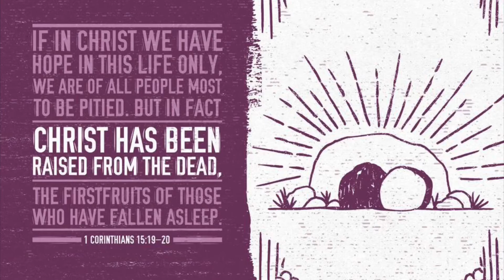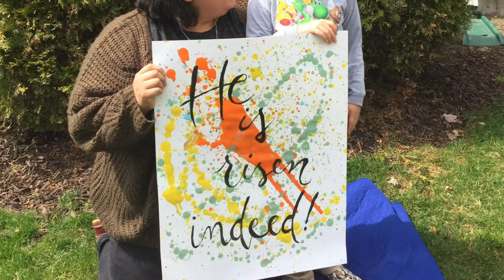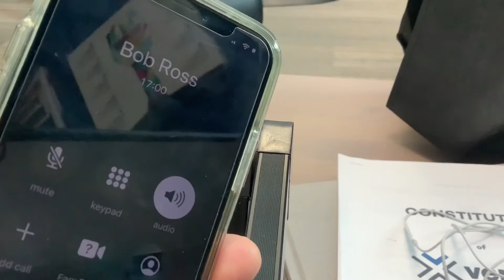Easter 2020 “He is Risen Indeed”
This is a video played on April 12 during our online Easter “service.”

(This video is intended for audiences 13+.)